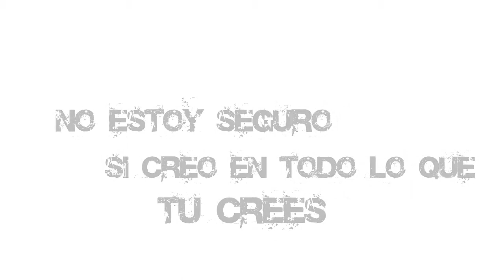RAZONES DE NO IR A LA IGLESIA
Video  producido por Casa de Dios Studio, con el apoyo de nuestra iglesia Casa de Dios, agradeciendo a todos los que trabajaron en este proyecto.